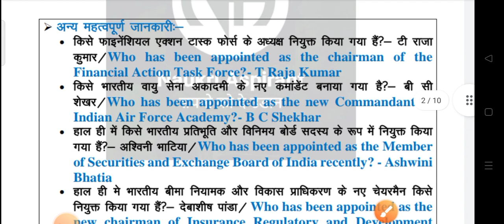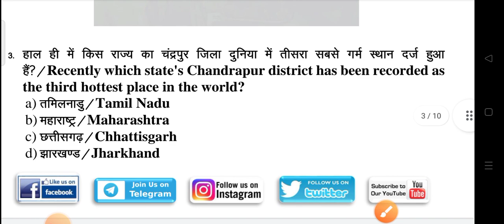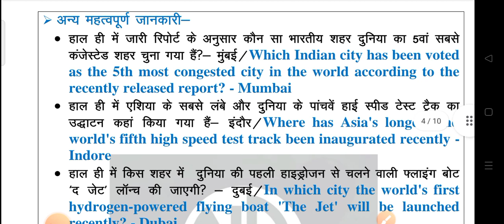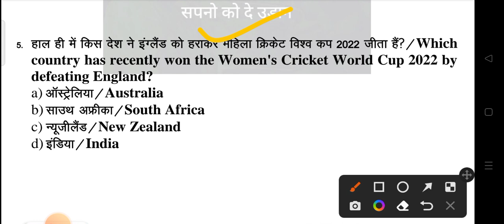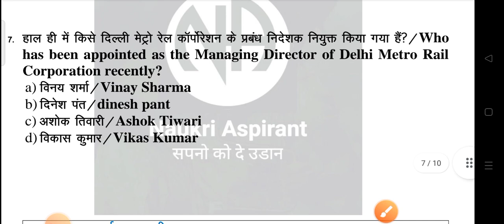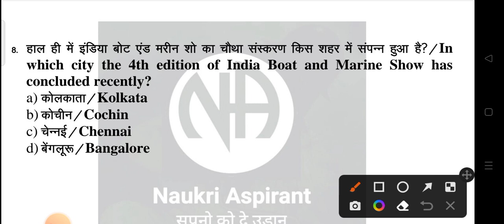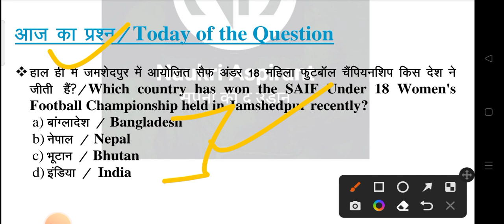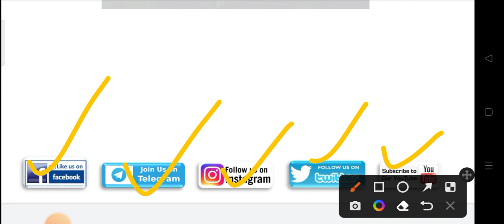05 April 2022 | Current Affairs Booster Class #219 | CA MCQs Question With Details Discuss